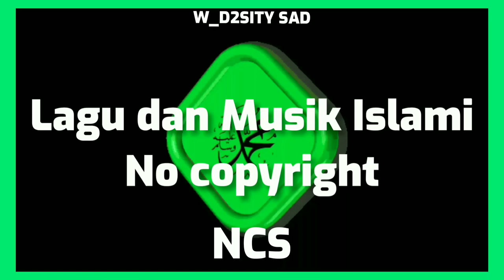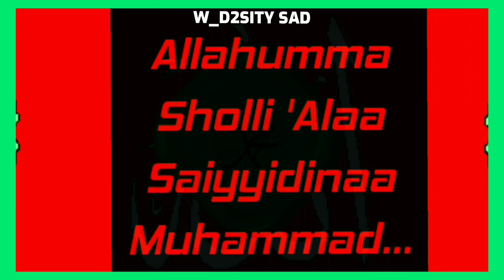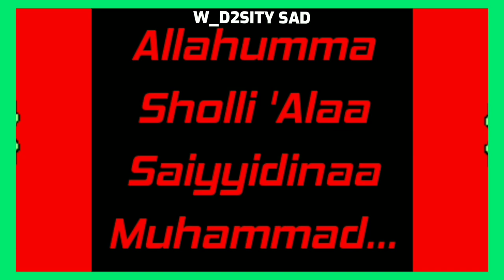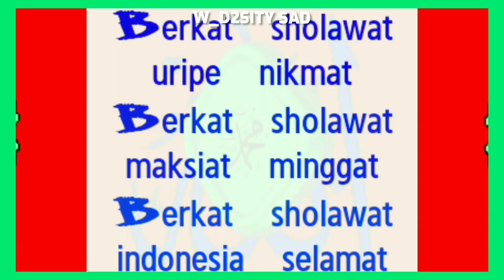Lagu dan Musuk No Copyright#NSC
Lagu dan Musik No Copyright#NSC#

W_D2SITY Sad

Thanks to :HP/hr ponsel - NSC